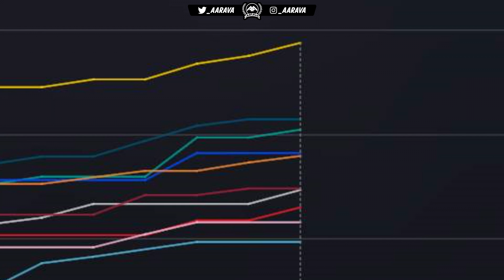97% GEARBOX WEAR DISASTER IN THE RACE! - F1 2018 Career Mode Part 113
F1 2018 Career Mode! Part 113 - S6 - French GP